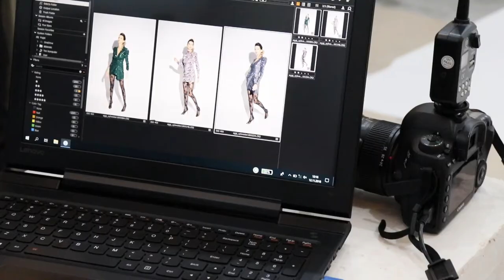AGGI kolekcja karnawałowa 2019 backstage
Klip backstage z sesji - kolekcja wieczorowa AGGI 2019